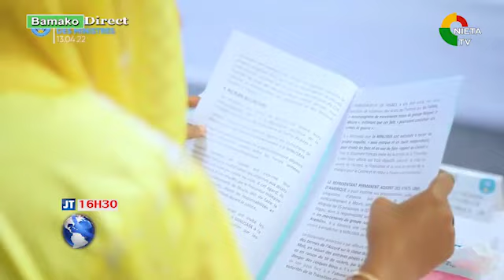JT FR 21 04 2022